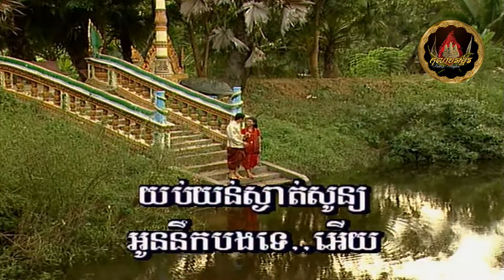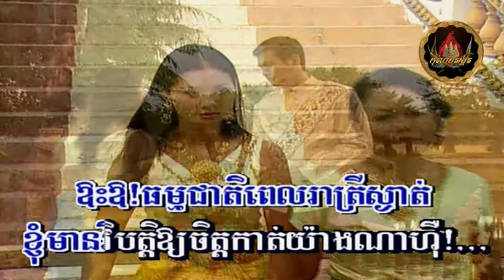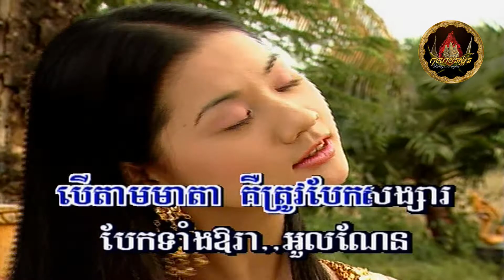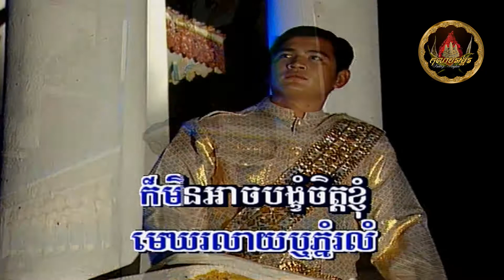～🎼🌿🎻🌹🍃 ជើងមេឃពណ៌ស្វាយ / Jerng Make Por Svaiy 🍃🌹🎻🌿🎼～ ដោយ៖ លោក ឯក ស៊ីដេ | Mr. Ek Side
◦•●◉❖♪ღ♪*•.¸¸¸.•*¨¨*•◉☘️¨🎻🌾🌸🍃☆🕊●•◦
បទ / Song Title:  ជើងមេឃពណ៌ស្វាយ / Jerng Make Por Svaiy
សំនៀងដើម / Original Singer By:  អធិរាជសំឡេងមាសឆ្លងដែន លោក ស៊ីន ស៊ីសាមុត, the King of Khmer music, Mr. Sinn Sisamouth
ច្រៀងដោយ / Singer:  លោក ឯក ស៊ីដេ | Mr. Ek Side
◦•●◉❖♪ღ♪*•.¸¸¸.•*¨¨*•◉☘️¨🎻🌾🌸🍃☆🕊●•◦

Khmer Oldies, Khmer Classic, Khmer Songs, Cambodian Songs